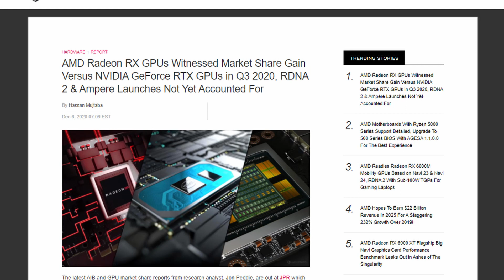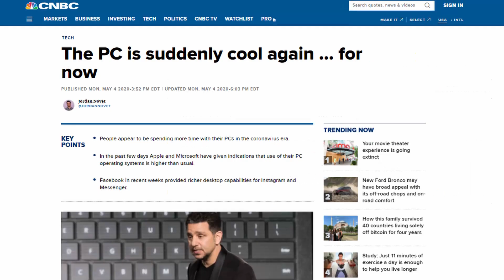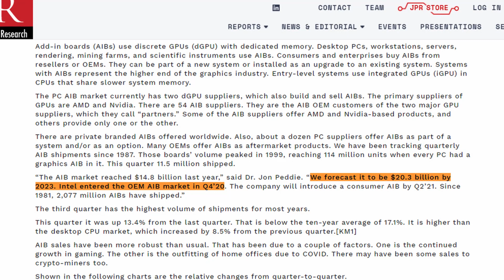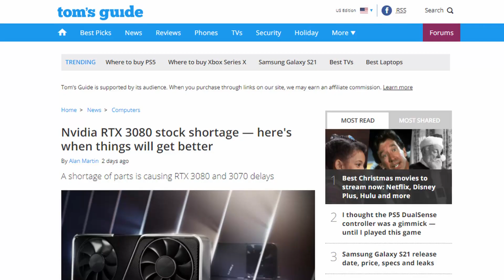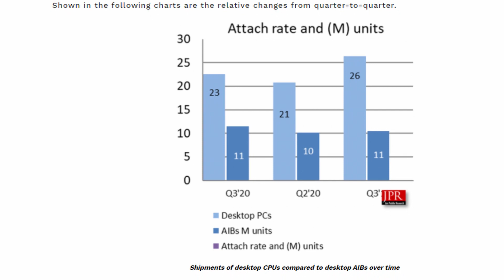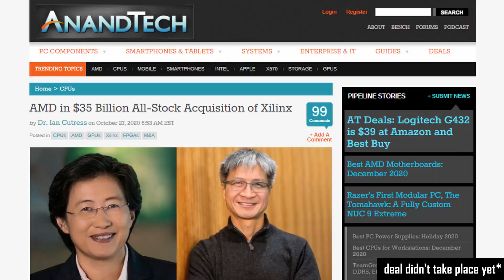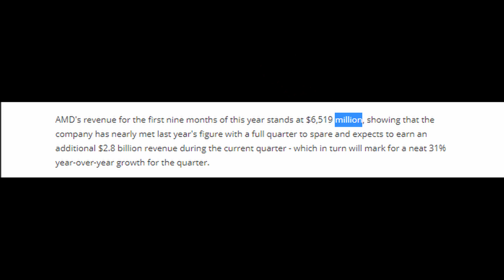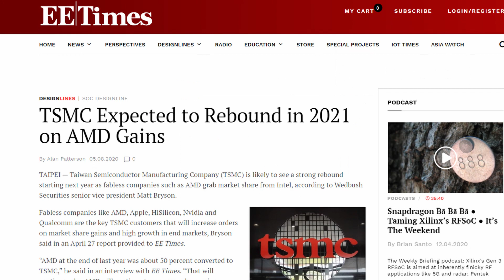AMD made big stonks this year and they want to make even more now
AMD has managed to ship a lot more GPUs in 2020 than in previous years and as a result, the company has seen significant growth in the GPU space. Since Dr. Lisa Su became CEO, AMD made big stonks and it sure seems like the company wants to make even more right now, given they hope to make over $20 billion dollars by 2025 — a whopping growth of about 232%. AMD to the moon!

I am not a financial advisor, investor or a math whiz kid, so don't take any financial advice from me. This video merely serves to show you my thoughts as a PC hardware enthusiast. Speaking of which, the PC market has also experienced significant growth during the human malware pandemic (d'uh), so clearly PC Gaming is far from dead.

If AMD keeps its 20% year over year growth, I suspect that Intel will need to bring out some spectacular tech to the market, so fingers crossed their discrete GPUs will be better than what we've seen so far from their Xe graphics.

Either way, let's talk about it. And let me know what you think of AMD's stock value and growth! 🤑

Timestamps:

0:00 - AMD has made a lot of money this year, according to new reports
0:40 - PC Hardware might get more expensive in 2021 recap
1:02 - AIB GPU Market report
1:30 - We spent a lot on CPUs, GPUs, peripherals and more
1:53 - AMD, NVIDIA and Intel increased GPU shipments
3:14 - AIB market sales forecast
3:35 - Expect to see RTX 3050, RTX 3060, AMD 6700, 6700XT and more
4:11 - AMD's GPU market quarter over quarter increase
4:44 - Total PC Market increase. PC is not dead.
5:23 - Discrete GPU market growth
5:47 - Don't take financial advice from me
6:19 - AMD hopes to make over $20 billion by 2025 and grow massively
7:28 - AMD has seen a 20% Year over Year growth
8:12 - AMD revenue until Q4 2020 is a very good sign for the company
9:00 - AMD stock value is on the rise
9:45 - AMD stonks, hear me out!